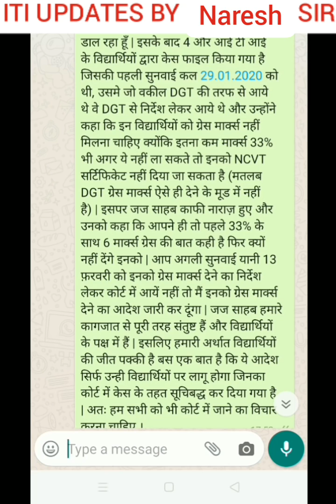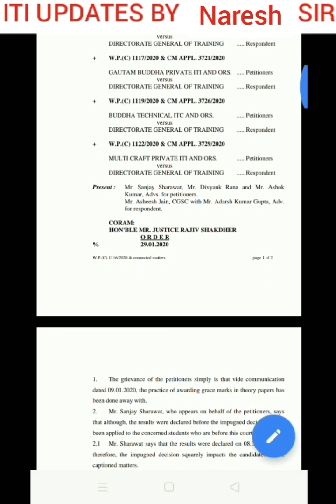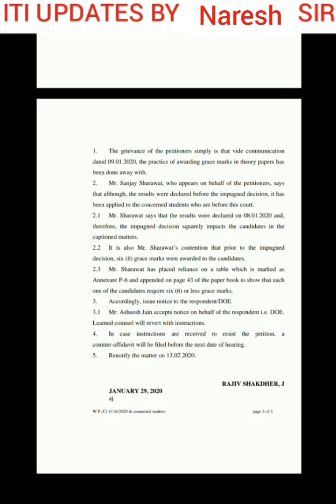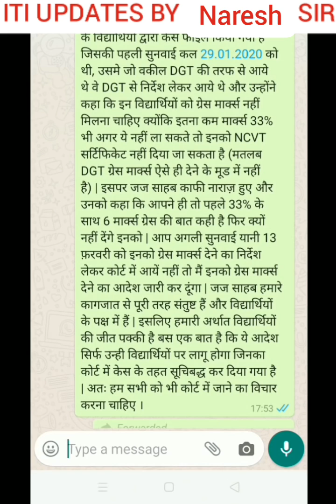ITI विद्यार्थीयो ने किया कोर्ट केस RESULT 2020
ITI UPDATES BY NARESH SIR